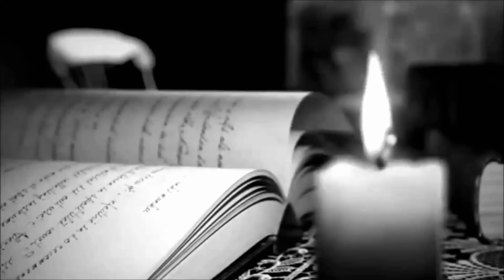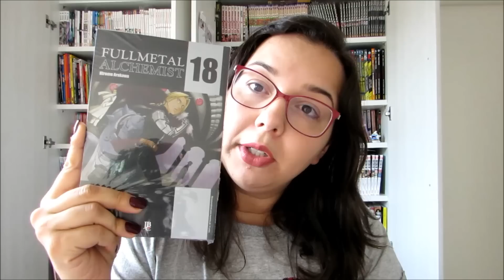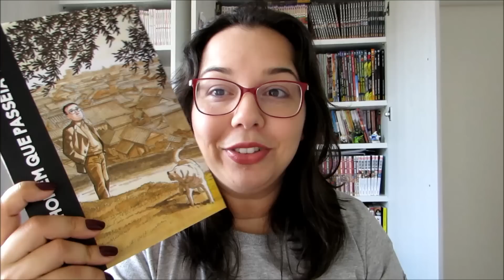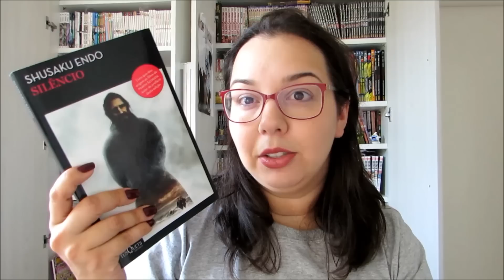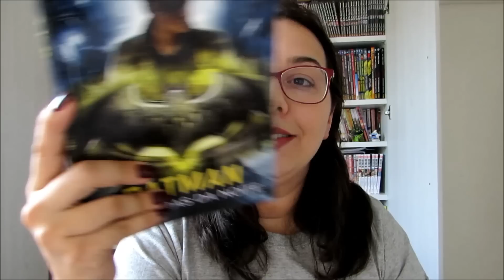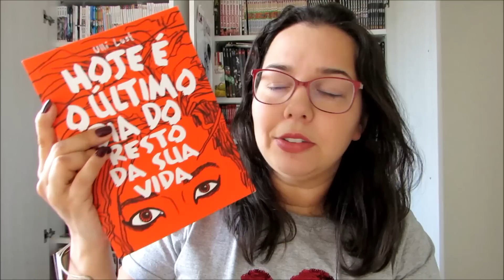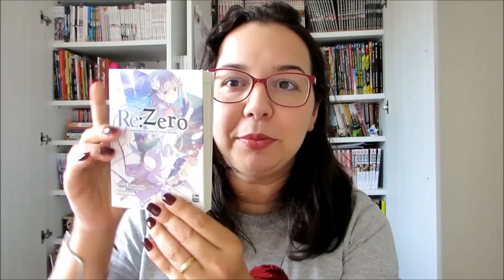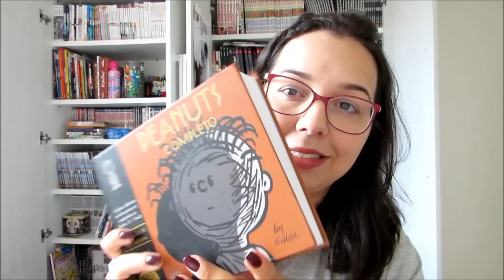Book Haul Março| Muitos livros hqs e mangá | Leitura Mania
Livros mencionados

A Justiça Chama

January Jones

Vampiros. Coleção Sobrenatural

Ember: A Lenda De Krill

Coffin Hill

Fullmetal Alchemist - Volume 17

Fullmetal Alchemist - Volume 18

Ayako

Lá em Cima na Árvore

Vagabond 22

Alive

O homem que passeia

Silencio

Samurai

Canção de Ninar

Tormenta de Fogo

Príncipe de Westeros

Lovely Complex 13

Ore Monogatari

One Weeks Friends 07

Innocent

Forrest Gump

Piquenique na estrada

A alegria do Evangelho

Batman. Criaturas da Noite

As cronicas de Mart

Lelinha completa cem

Hacking Wave

Wonder Woman The Golden Age Omnibus HC Vol 1

• Quer anunciar seu livro, produto ou blog?